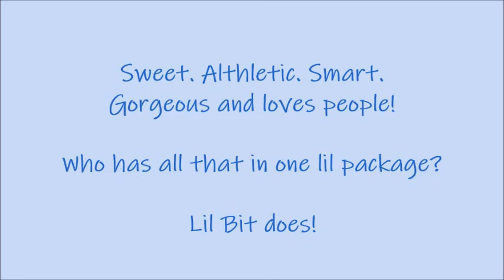Lil Bit Video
Lil Bit. Adoptable Dog at Bay Area Pet Adoptions.